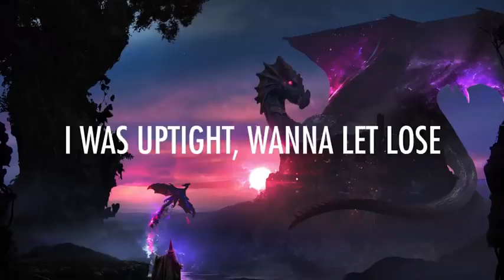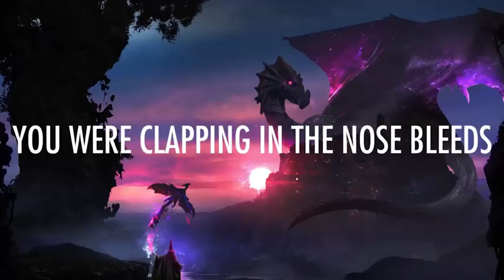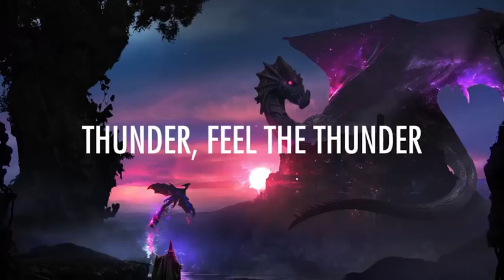THUNDER || IMAGINE DRAGONS || LYRICS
Welcome to Music Minds